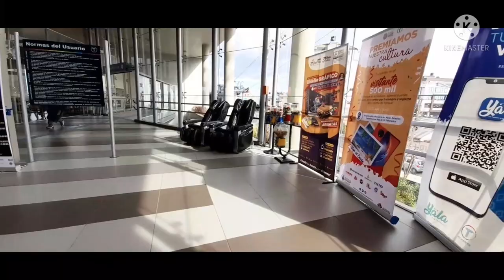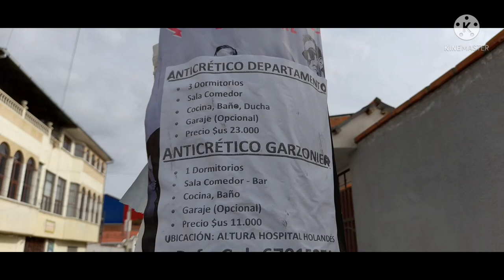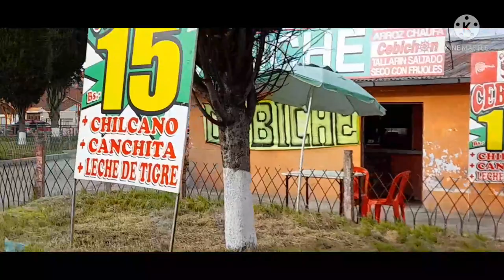Ciudad Satélite EL ALTO Bolivia | Caminando por una de las ZONAS MÁS IMPORTANTES de la urbe Alteña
Nueva incursión en una de las ciudades más altas del mundo a más de 4000 m.s n.m. y viendo el gran crecimiento de esta zona ...